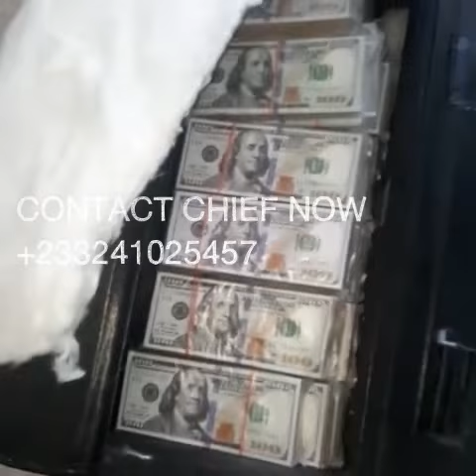Chief Naatia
If you born poor is not your mistake but if you die poor it's your mistake. Nana is hear to help those who are lacking this kind of problems, luck of financial problems, lotto number, Visa, high spirit, clearver, lucky, protection, all types of sickness, blood money, married problem, you want position in a work place, some one is owning you I can work and the person will send it back.